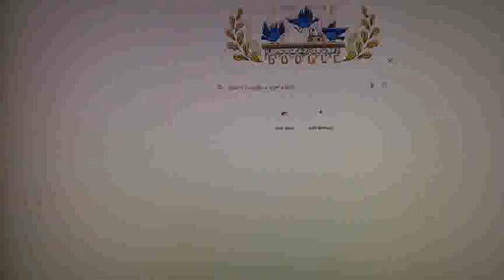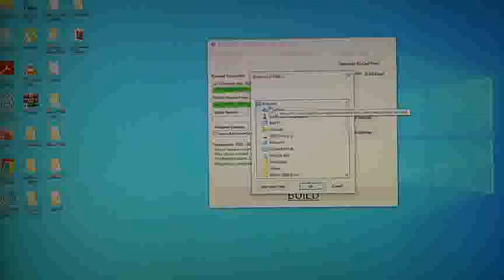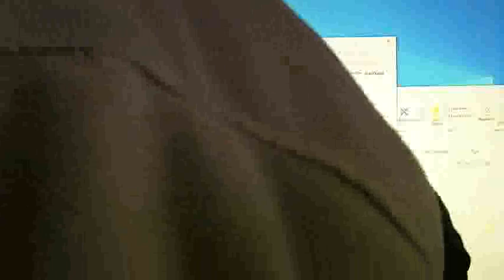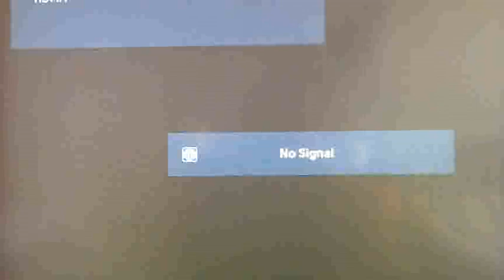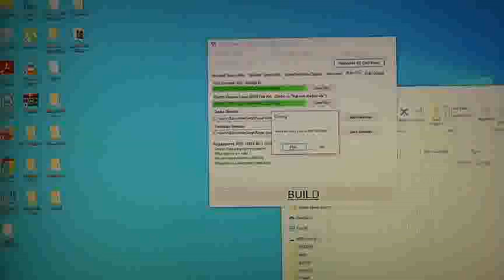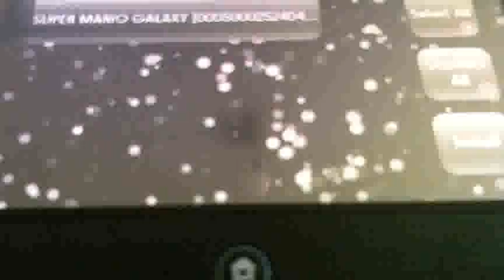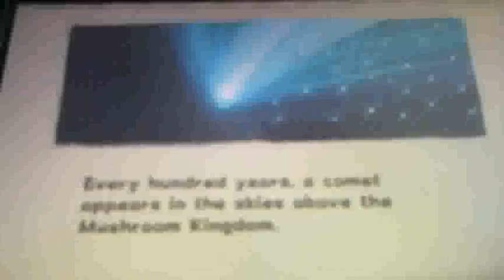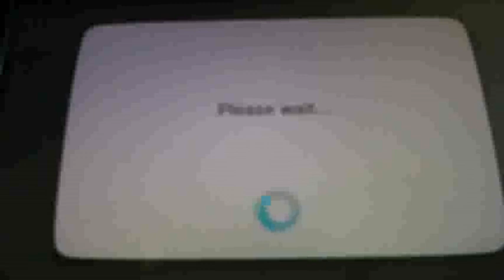Nintendo Wiiu Teconmoon Wiivc, Wup Installer GX2, Install, Wii Super Mario Galaxy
Nintendo Wiiu Teconmoon Wiivc, Wup Installer Gx2, install, Wii Super Mario Galaxy this program doesn't require game title, game id, it does everything to play from the wiiu menu.